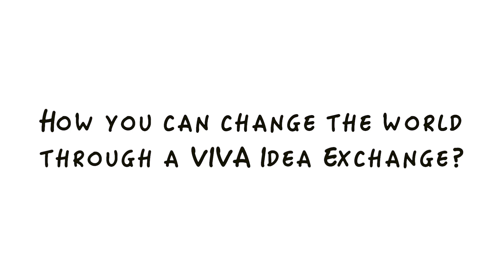VIVA Voices: Inspired to make a difference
Amy Bruns discusses how participating in a VIVA Idea Exchange™ inspired her to dream beyond the classroom.

How can you change the world through a VIVA Idea Exchange?

NewVoiceStrategies.org
VIVATeachers.org